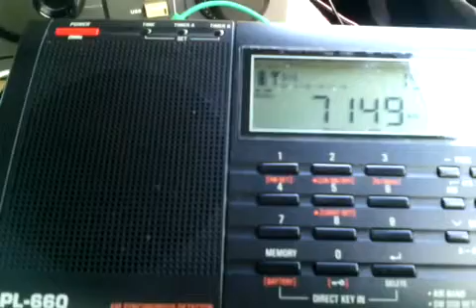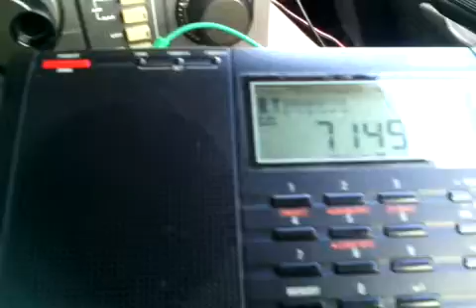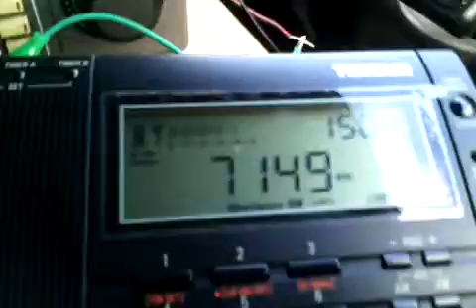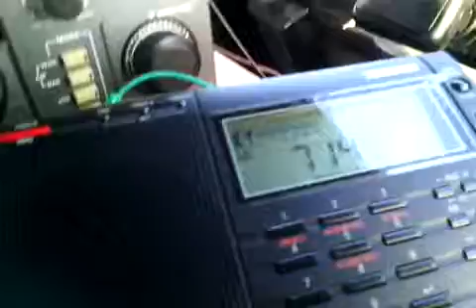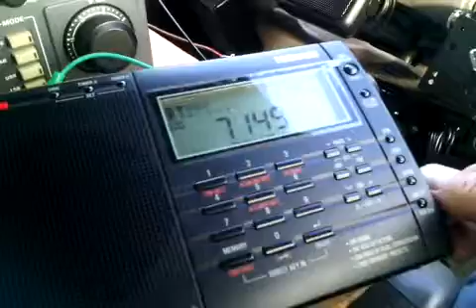Test Tuner Yaesu frt 7700 e comparazione tra Kenwood R1000 e Tecsun pl 660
Test Tuner Yaesu frt 7700, gentile omaggio dell'amico Luigi da Vetralla, con Kenwood R1000 e filo 30m a terra...comparazione con Tecsun pl 660.
Il test in 40m.è stato effettuato prima del tramonto al mio solito posto dx in Formia.
In chiamata dx la stazione speciale russa R17TCNY.
Grazie a Luigi per il tuner Yaesu  frt 7700 molto gradito.